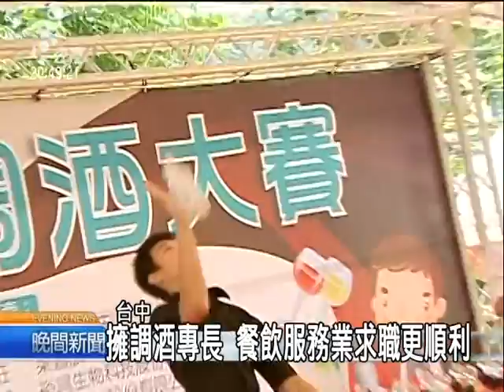2010-07-18公視晚間新聞(調酒好手夠創意 闖出職場一片天)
今天在台中有一場調酒大賽，就吸引了中部地區的各路好手。參賽的學生使出渾身解數，花招百出，希望能有好成績，能對未來的發展加分。

每一個動作看來驚險，在觀眾的驚呼聲中，參加調酒比賽的選手們，挖空心思創新花招，就是要吸引評審和觀眾的目光。最後還要在規定時間內，完成花式調酒。

這場在台中縣后里馬場舉辦的台中縣調酒大賽，吸引中部各地的調酒高手來參加，其中這位李同學，只要有調酒大賽一定不錯過，去年是南投花卉調酒大賽的亞軍，學調酒讓他找到人生目標，也是升大學的加分利器。

而這位去年從弘光科大畢業的朱小姐，去年是全台中縣調酒冠軍，在求職找工作上，調酒的專長也讓她找工作比別人容易。

只要有專長，一樣可以開創出自己的人生，「調酒」不再只是一般人觀念中，玩票性的餘興活動，也提供年輕人表現自我、展現創意，甚至是求職求學的利器。